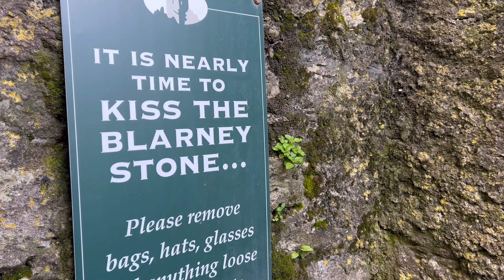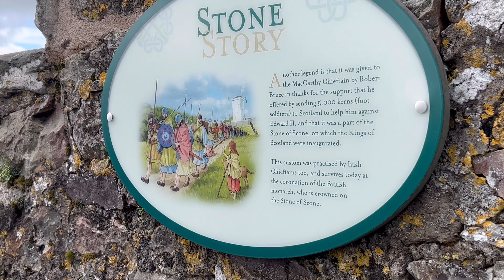TRAVEL VLOG | Blarney Castle & Gardens, Cork, Ireland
Ireland Vlog #3

I went and visited the Blarney Castle & Gardens. It was so beautiful to see the architecture and learn about the history of the castle. Also added kissing the Blarney stone to my bucket list! :) There was also a Poison Garden which was neat to see (Didn't get it on video sadly). As well as the little cave near the end of the video!

Not on video, I saw a Hurling match in Cork, which is a sport only in Ireland!